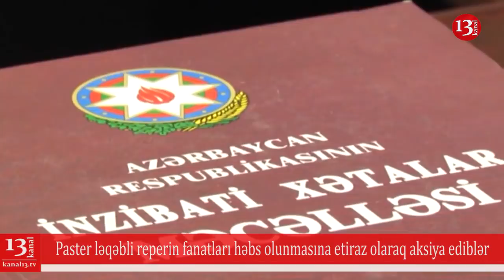TƏCİLİ: BAKIDA GECƏ AKSİYA:Reper PASTERƏ görə FANATLAR Bakıda AKSİYA keçirdilər:Pərviz Quluzadə üçün